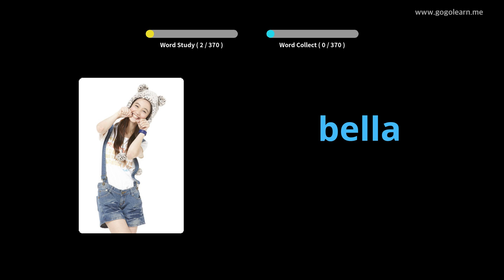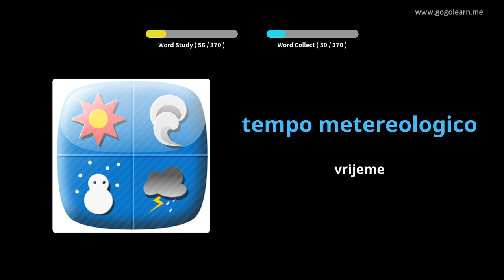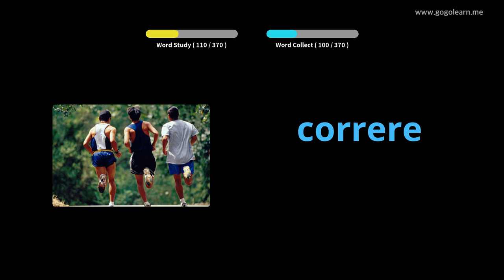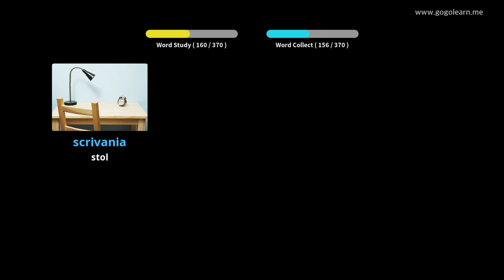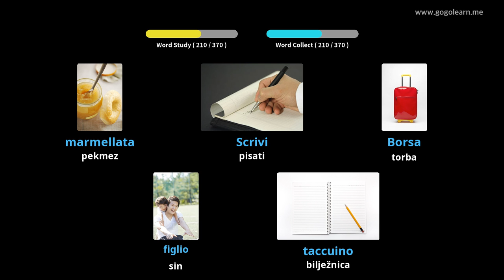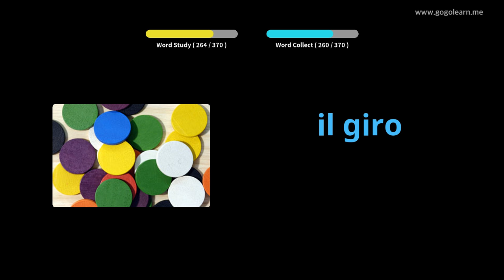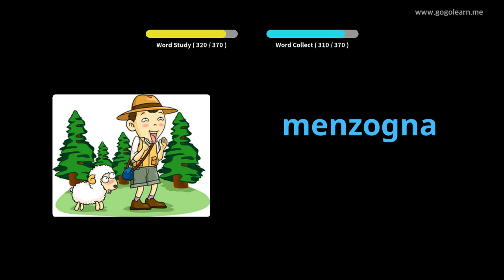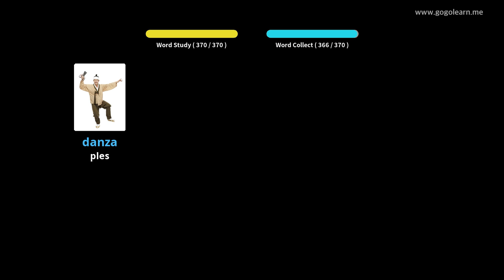Talijanski vokabular Osnovna djeca | Golearn